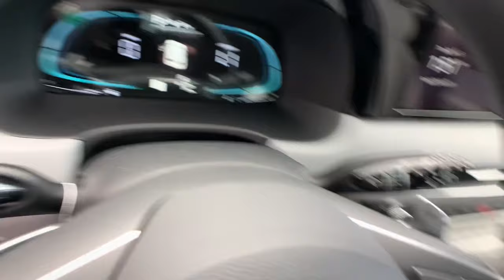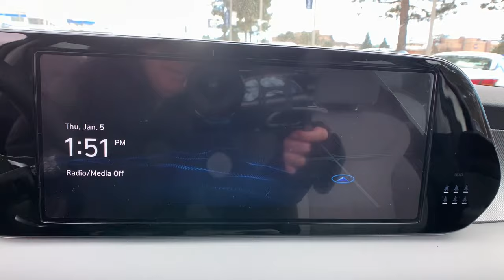2023 Hyundai Palisade Westminster, Commerce City, Thornton, Denver, Wheatridge PU551035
Typhoon Silver New 2023 Hyundai Palisade SE available in 10450 Federal Blvd., Westminster, Colorado at Foundation Hyundai Westminster. Servicing the Westminster, Commerce City, Thornton, Denver, Wheatridge, CO area.

Home of the Forever Powertrain warranty where we make sure your taken care of Forever! 2023 Hyundai Palisade SE Typhoon Silver AWD 8-Speed Automatic with SHIFTRONIC V6 3rd row seats: split-bench Alloy wheels Apple CarPlay & Android Auto Auto High-beam Headlights Auto-dimming door mirrors Auto-dimming Rear-View mirror Bumper Applique Carpeted Floor Mats Cloth Seat Trim Electronic Stability Control Heated door mirrors Mudguards Navigation System Option Group 01 Power door mirrors Reclining 3rd row seat Remote keyless entry Speed control Steering wheel mounted audio controls Turn signal indicator mirrors Wheels: 18 x 7.5J Painted Finish Alloy.brbrRecent Arrival!brbrbrHyundais warranty just got better! Ask about our Forever powertrain warranty! (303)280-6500 Foundation Discount included all applicable rebates* Vehicle includes Foundation Colorado Package which includes ELO GPS $399 for 1 year of Service and 1 Year Perma Plate $400. Price includes $699 D&H and does not include TT&L and Colorado Package or dealer accessories.